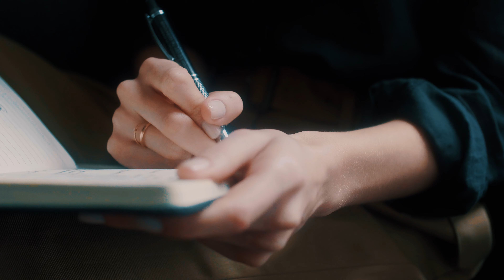Communications | SUNY Cobleskill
• A hands-on curriculum incorporating real-life scenarios to prepare for the contemporary communications workplace
• Internship opportunities both on campus and with many major media organizations
• An in-house TV studio that serves as the local access cable station
• Extensive guidance with one-on-one faculty contact and advisement
• A special focus on the practice, process and ethics of contemporary news reporting and interviewing, mass communication and popular culture, social media, and the role of technology in the Information Age
• Instruction in solving graphic design and composition problems by using distinct forms of visual media and production modes
• Training in broadcasting and television production concepts, strategies and technology